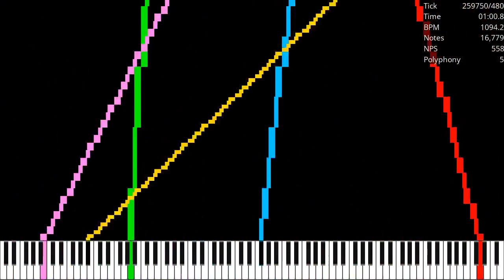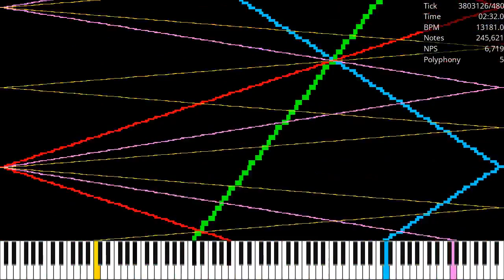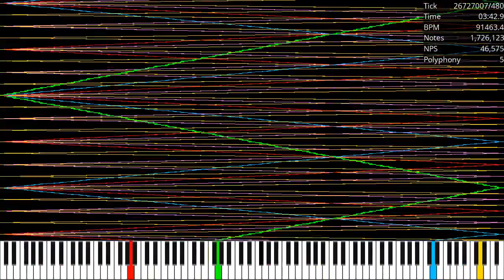[MIDI] OverlappingN.mid / 2.01 Million